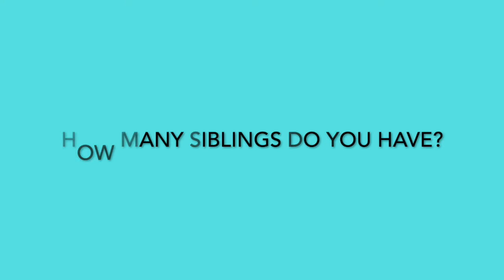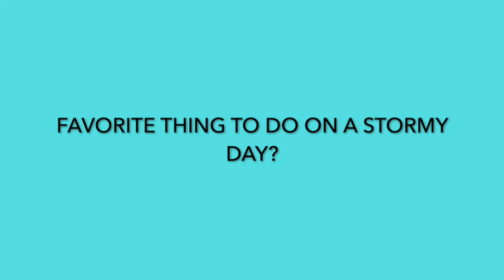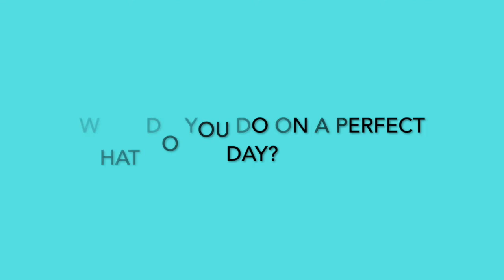FUNNY CATS GET TO KNOW ME TAG | Things You didn't Know About us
We have tagged: Please don't feel obligated to do as I know you are both very busy

Get to know me questions:
1.) What is your full name?
2.) How many siblings do you have?
3.) Were you close to your cousins growing up?
4.) Do you have a special bond with your grandparents?
5.) Did you enjoy high school?
6.) What are your hobbies?
7.) What do you do to relieve stress?
8.) What is your favorite movie?
9.) What is your favorite book?
10.) Favorite thing to do on a stormy day?
11.) What do you do on a perfect day?
12.) Do you prefer the city or a small town?

I adore cats!  I grew up with cats all my life.  They are such a joy and pleasure.  They are good company especially when you are feeling down.  They always put a smile on your face! I adopted Maggie and Brophy so I decided to film their adventures in life.  Come join us!  Let the fun begin!

Maggie and Brophy is featured in the Top 50 Cat YouTube Channels on the list of Freedspot!